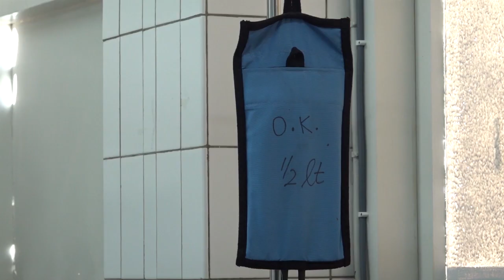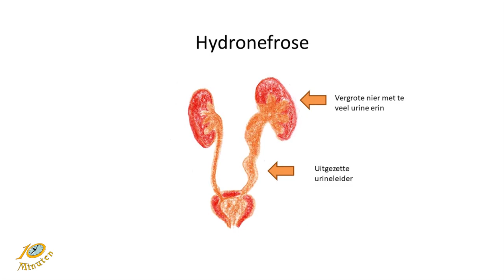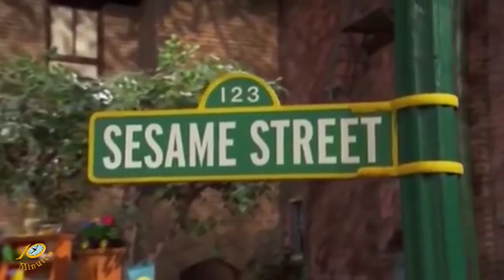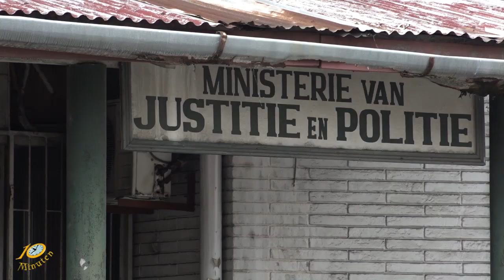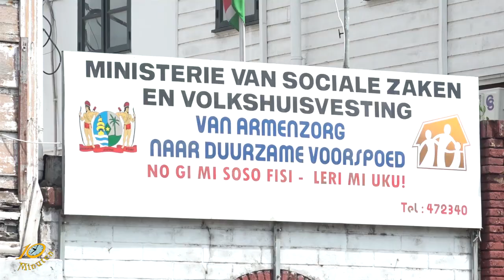10 Minuten Jeugd Journaal - 11 november 2019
Uitzending Jeugdjournaal
- Uroloog doet operaties
- Evo morales treedt af
- Belangrijke gebouwen renoveren